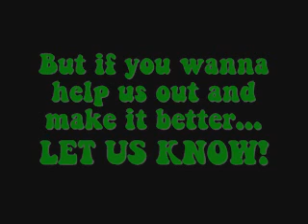That Turtle Shell show episode 1: Relationships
Zach and the turtles talk about relationships